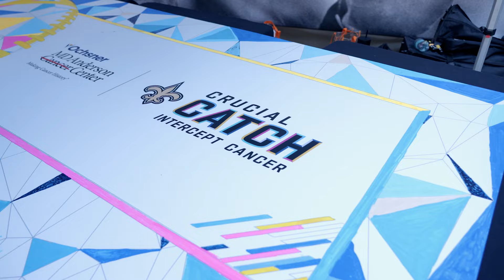Recap: Saints partner with Ochsner to celebrate Crucial Catch month | New Orleans Saints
The Saints Partnered with Ochsner Health to celebrate NFL Crucial Catch month in a number of different ways ranging from players visiting Ochsner Medical Center to filling out a mural in Champions Square.